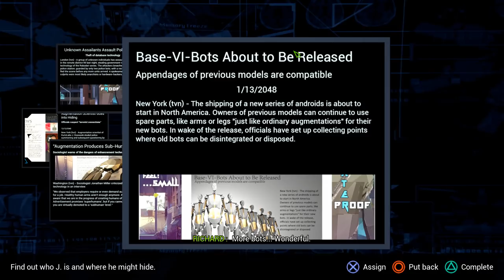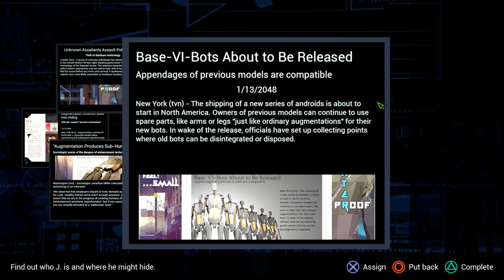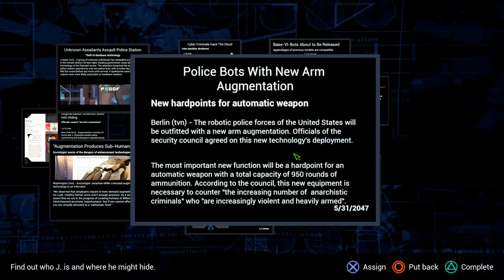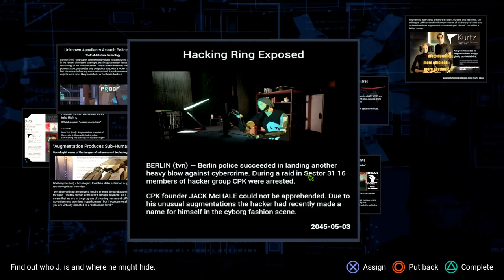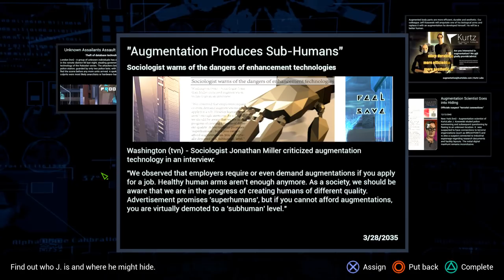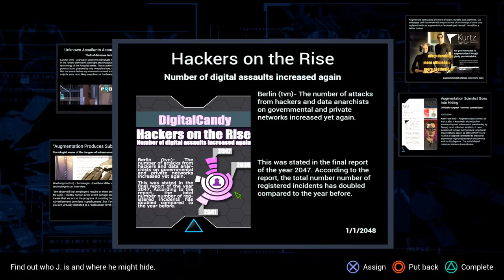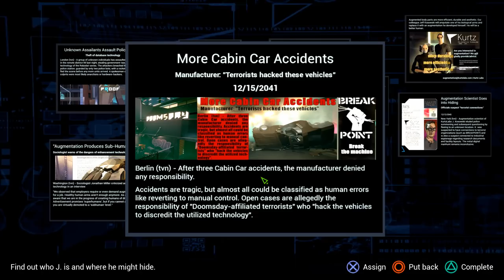Let's Play State of Mind Game Part 4 - The Voice - PC Gameplay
Let's play State of Mind on PC! In part 4 of this blind let's play/playthrough of State of Mind, Richard Nolan arrives at work at The Voice to crack the Memory Module.
► State of Mind Playlist | If you enjoyed the video, consider leaving a like and/or comment as support!

► State of Mind Story Synopsis

When mind and machine become one – what will remain of humanity?

Berlin, 2048 – The world is on the brink. Lack of resources, illnesses caused by polluted air and water, crime on the rise. Governments and companies promise remedies through technological progress. Drones and humanoid robots replace humans in the public sector, everything is interconnected, surveillance has become omnipresent.

► State of Mind Key Gameplay Features

- Experience an alarmingly realistic vision of the near future
- Dive into a multi-layered Sci-Fi thriller, where dystopian reality and digital utopia are intertwined
- Unravel a global conspiracy in a society of ubiquitous digitalism, surveillance and transhumanism
- Explore a world with a rich and unique visual style, combining realistic environments with low-poly characters
 Take on the role of journalist Richard Nolan, as well as five additional playable characters
- Use dexterity, deductional skill and research to reconstruct Richard's past